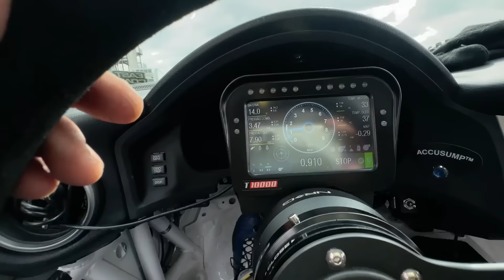OS JUIZES INVALIDARAM MINHA VOLTA NO QUALIFY DA ETAPA DE St. LOUIS DA